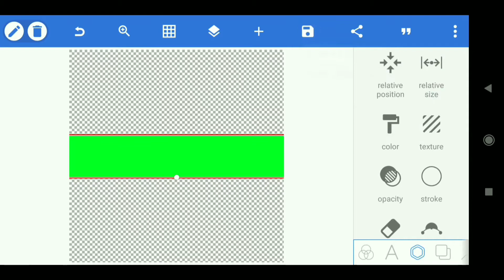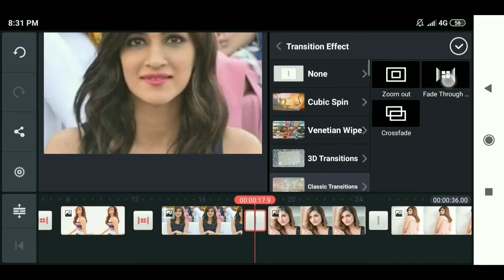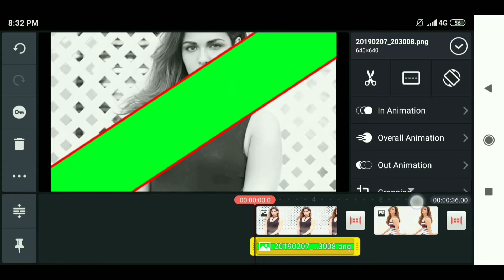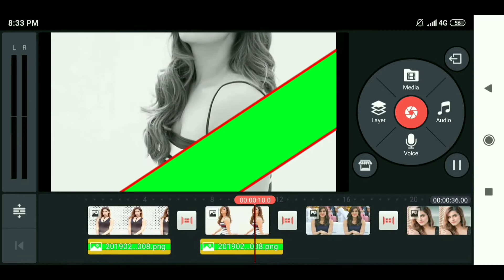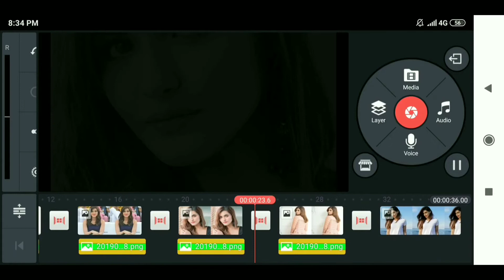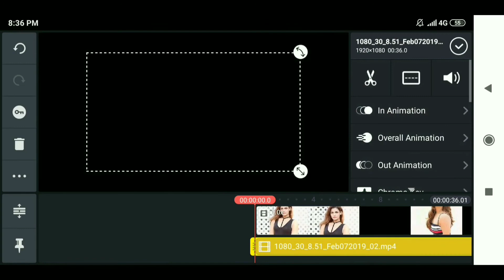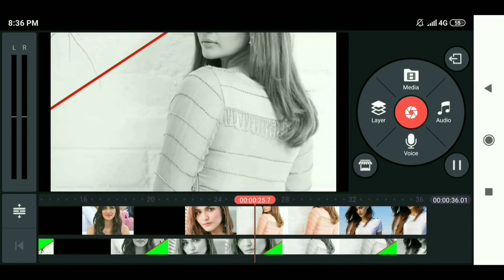Effect On Picture Kinemaster Edting Tutorial 2020